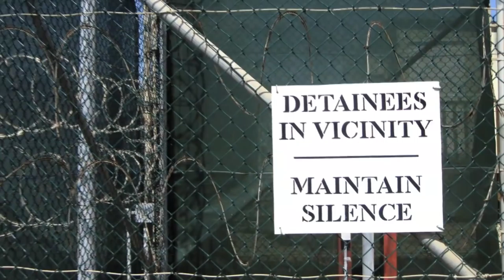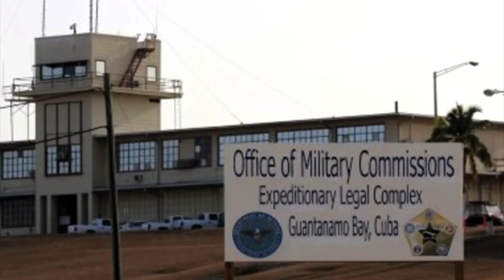Guantanamera: Close Gitmo Now!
Interfaith Communities United for Justice and Peace (ICUJP) asked our resident folksinger, Stephen Fiske, and our videographer, Robert Corsini, to create this song and video for our third annual protest against Guantanamo held on Jan. 11, 2014. We are thrilled with the results and thank all those who supported this effort, particularly the National Religious Campaign Against Torture Below are Robert's comments and the lyrics
I am introducing a music video project, Close Guantanamo, which I have just completed with filmmaker Robert Corsini. The project is based upon the popular Cuban folk song, Guantanamera -- and is dedicated to the life and work of the late Pete Seeger.

I feel his spirit with this project.

When I first heard the song "Guantanamera" performed by Pete Seeger many years ago -- it was a lifting, romantic melody that  immediately captured me -- unforgettable. It was a popular song in Cuba, descriptive of the writer's romantic vision of a young woman of Guantanamo. Over the years, the song became the framework for poets and musicians to express themselves. Often the expressions reflected a romantic closeness to the land, solidarity with common people and those who are less fortunate and oppressed, social sentiments, as well as capturing the tonality and melodic beauty of the place.

At a meeting of Interfaith Communities United for Justice and Peace (ICUJP), when the subject of Guantanamo prison was being discussed, Reverend Ignacio Consuela suggested that, "Fiske should write new lyrics to Guantanamera reflecting closing Guantanamo." I took the challenge and with the support of ICUJP, the result is this music video calling for America to shutdown Guantanamo Bay prison.

Guantanamo Prison represents the lowest levels that human intention and endeavor can reach. The violence, the war consciousness, the torture, the inhumanity, the violation of rights, the damage of the spectacle to our international relations, the cost in dollars, and the emotional and psychological cost to the collective consciousness of humanity should never be what a democracy creates. Guantanamo sits like a cancerous tumor metastasized through the military/industrial/corporate system, which builds empire through the war machine. Any righteous human being of conscience and some semblance of humanity would condemn the nightmare of Guantanamo.

Thank you for reviewing this video. Listen and watch and share it in your communities and circles, support peace and justice efforts, go to gatherings, and remember how Pete would say, "Sing it Out".  As President Obama inches closer to his pledge to close Guantanamo, may this work serve as some small catalyst in that direction.

Yours in Peace,
Stephen Longfellow Fiske
Lyrics for "Close Guantanamo"
derived from and sung to the melody of "Guantanamera"
words by Stephen Longfellow Fiske

On this beautiful island
Where the shore meets the shimmering sea
There is a nightmare upon us
A deep plague on our humanity
A house of torture, of cruelty and pain
Which every day brings the USA shame

Chorus:
We've got to close Guantanamo, we've got to close Guantanamo
    Close Guantanamo, we've got to close Guantanamo

Detainees held without charges
In a legal black hole to plead for their plight
Locked in indefinite detention
In violation of all human rights
In violation of international law
In violation of all conventions of war
(repeat chorus)

2.7 million dollars per detainee
454 million cost annually
taxpayers bilked for the spending
to see the war machine run without ending
only making our longest war longer
only inciting the hate to get stronger
(repeat chorus)